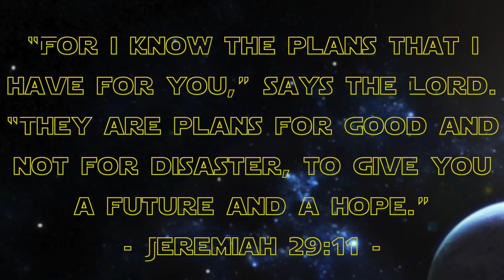Children's Message | Days of Hope | November 28, 2021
Children’s Message with Nathan Lyke, Children's Ministry Director, from November 28, 2021 Online Worship.